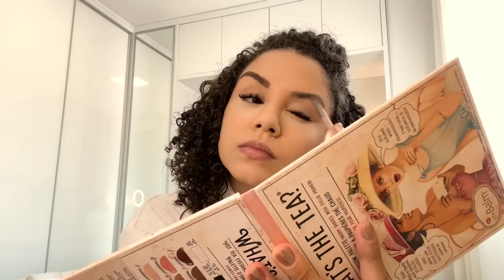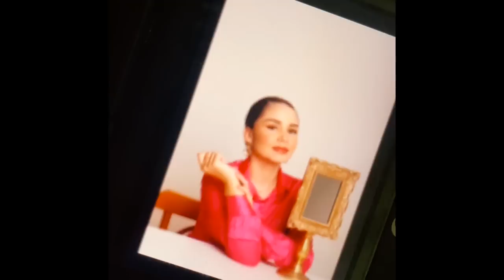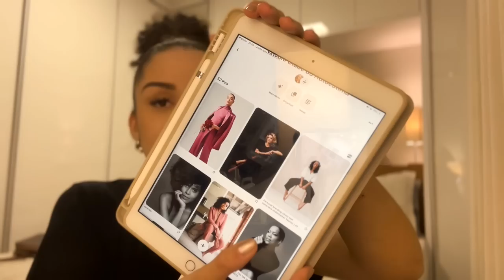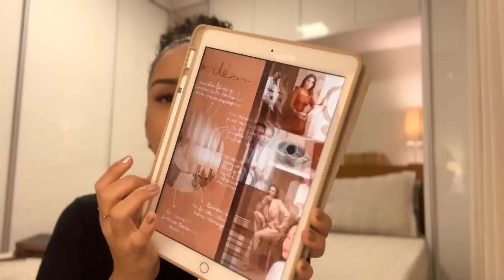VLOG: Dia de fotos no estúdio, arrume-se comigo, barriga crescendo, novidades chegando! 🫢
Onde encontrar os produtos usados:
Aqua Fluid Adcos
Bt Fix Bruna Tavares
Daily Tint Cream Niina Secrets
Pó Translucent Laura Mercier
Blush & Go Pêssego Secreto Niina Secrets
Iluminador Gold Niina Secrets